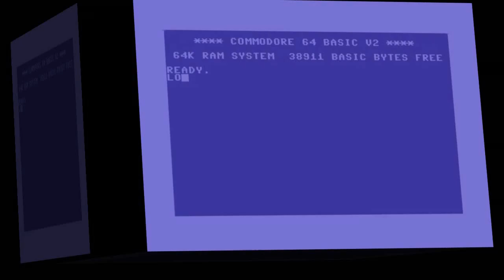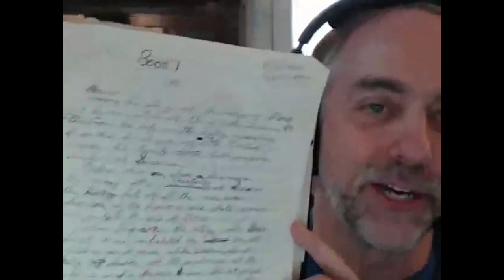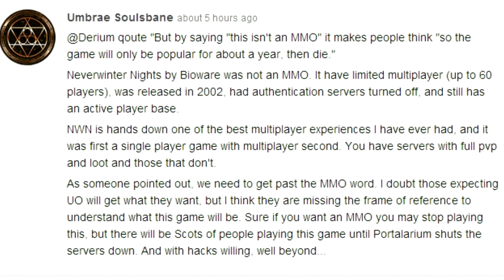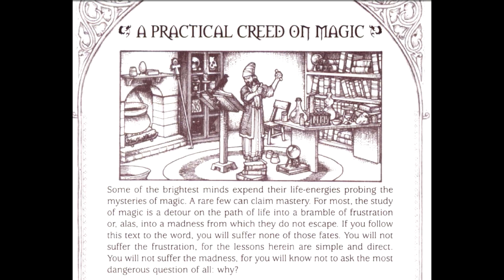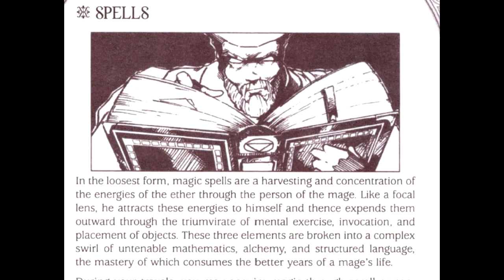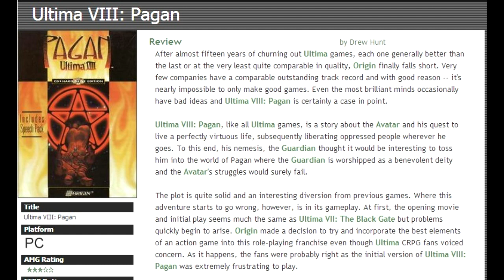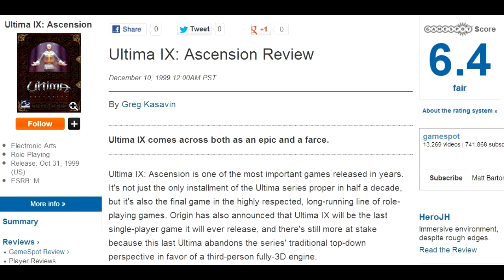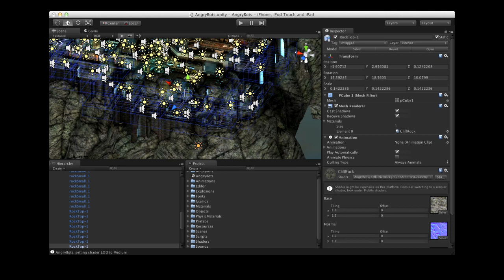Matt Chat 187: Shroud of the Avatar with Richard Garriott